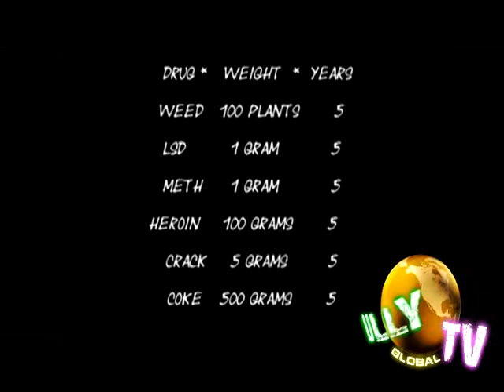GULLY TV LIVE MANDATORY MINIMUM DRUG STATUES FOR STREET NIGGAZ WITH KNOWLEDGE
KEEPING THE YOUTH ABREAST ON WHAT IS IN STORE FOR THEM IN COURT